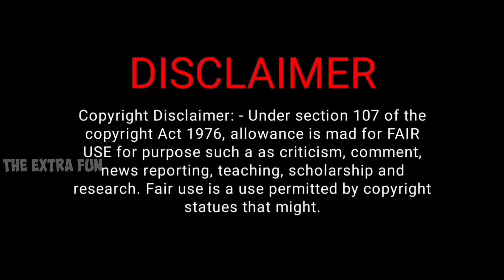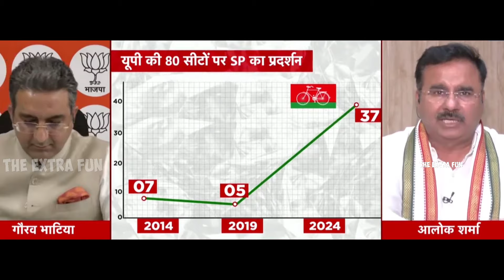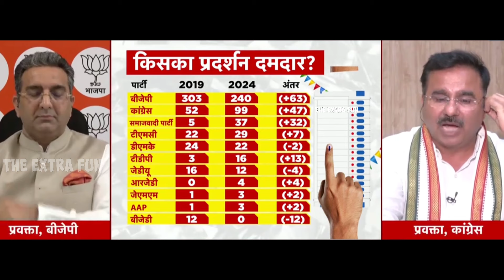Alok Sharma 🔥 Roast Gaurav Bhatia & Bjp 😂 | Godi Media Insult | Godi Media Of The Week